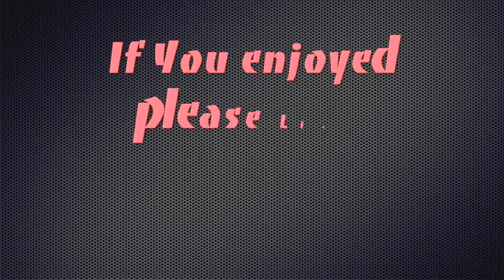3 New HAPPYLAND Fragrances + Top 3 BEST Happyland Fragrances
Hello Friends! Today I wanted to share my thoughts on three new Happyland Fragrances as well as my top three favorite Happyland fragrances of all time.

"Chirp Wheel+"